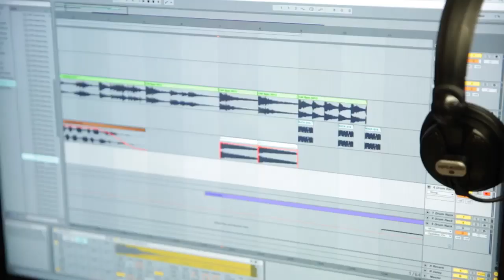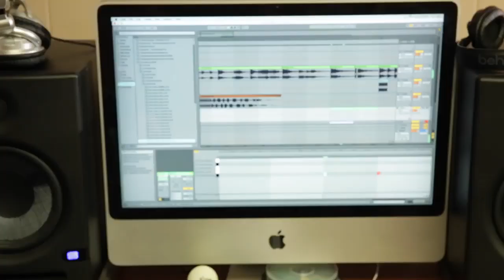Music festivle Asbury Park Music & Film